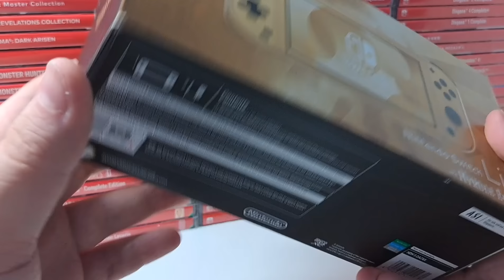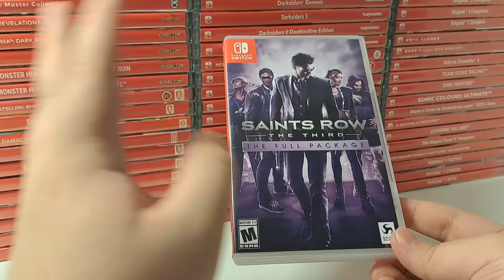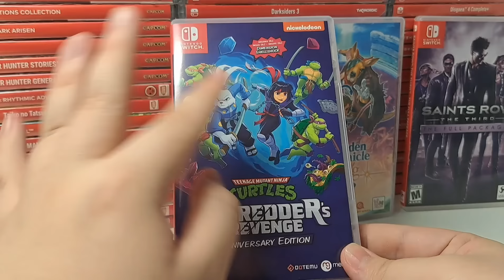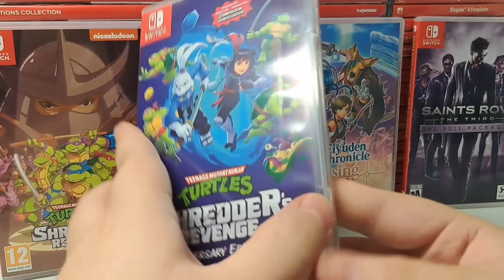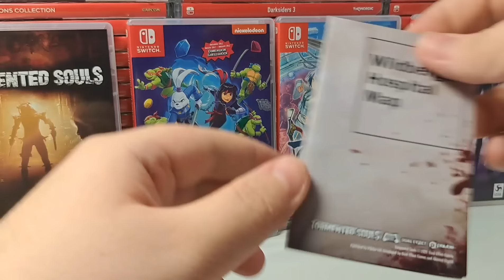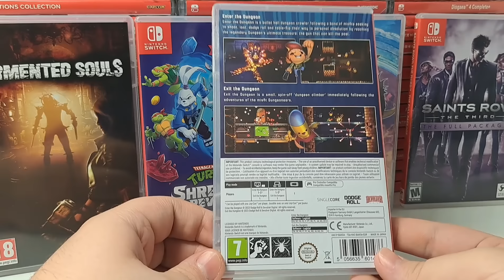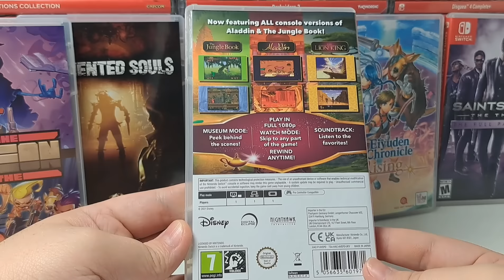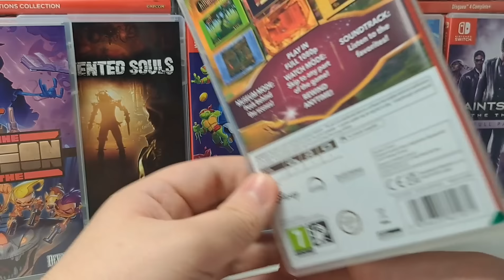ЗАКУП ИГР НА Nintendo Switch №59 (The Legend of Zelda: Echoes of Wisdom и др.)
Всем привет!
Очередной закуп картриджей для Nintendo Switch вышел на моём канале🔥
Чем в этот раз пополнилась моя коллекция?
Как всегда поглядим на физические версии игр и немного обсудим сами игры.

Все средства пойдут на развитие  канала, на улучшение качества контента и на его регулярность.

Защитные плёнки для игр:
Размер 11х21 (Use 11x18)